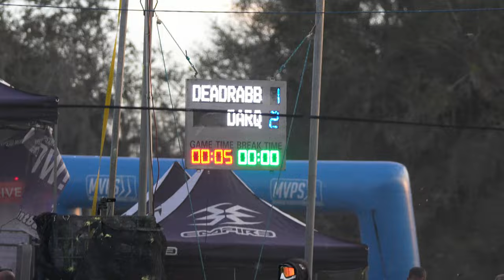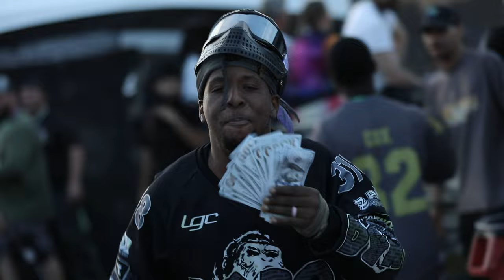DARQ MVPS D3 FINALS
DARQ 1ST MVPS FIRST ALL AFRICAN AMERICAN PAINTBALL TEAM
1ST PLACE D3-XBALL
11 GUYS
10 DIFFRENT STATES
NO PRACTICE

FOOTAGE COLLAB FROM BRYCE & ALL IN MEDIA

ENJOY THIS RAW FOOTAGE FROM ALL ANGLES IN THE PITS AND BOTH SIDES OF THE FIELD.